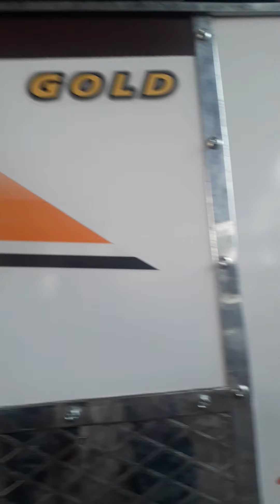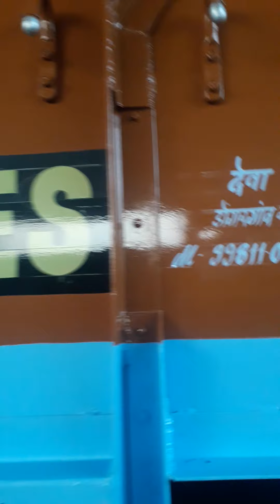Deva truck body work rajnandgaon chhattisgarh 9981100964